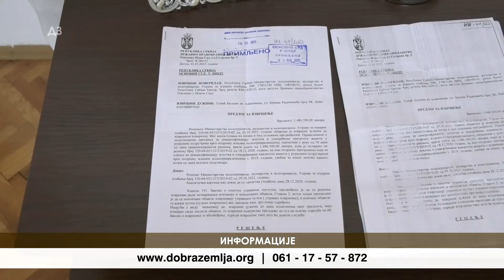NAJVEĆI RATAR SRBIJE počeo da se bavi VOĆARSTVOM - lešnik i kruška OVO SU NJEGOVI UTISCI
NAJVEĆI RATAR SRBIJE počeo da se bavi VOĆARSTVOM - lešnik i kruška   OVO SU NJEGOVI UTISCI i evo šta ima da kaže o TEHNOLOGIJI